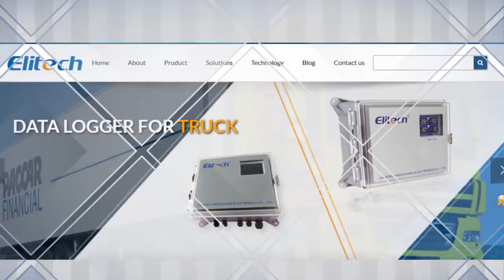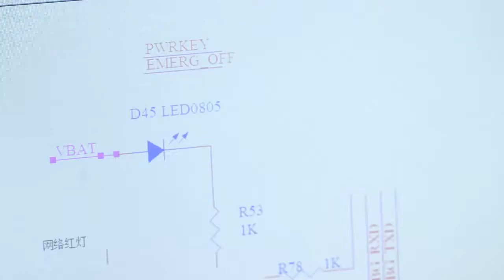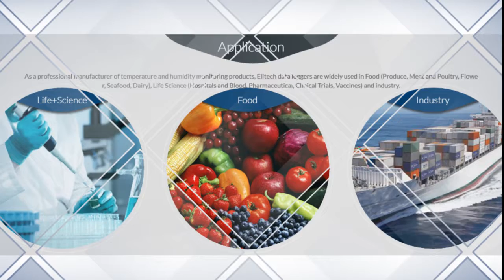Temperature Data Logger Manufacturer For Your Cold Chain Management -Elitech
Are you looking for a professional temperature data logger manufacturer?

Do you want to find the right temperature monitoring for your cold chain management?

Elitech is here for you!

Founded in 1996, Elitech is dedicated to R&D, manufacturing products for freezing and refrigeration industry while providing remote cold chain solutions.

We have over 170 professional engineers who develop more than 30 new data logger products every year. Elitech owns 80 authorized patents, including 30 software patents in the temperature monitoring industry.

Elitech factory has passed certifications of ISO9001:2008, ISO14001:2004, TS16949:2009 and OHSAS18001:2011. Our Products have passed CE, UL and VDE certifications and completely comply with directives of RoHS, WEEE, EUP, REACH, etc.

Elitech Log is one of the eight Eitech Business Units, providing single/multi-use temperature data logger temperature & humidity data logger, NFC data logger, wireless data logger and refrigerated truck data logger.

All Elitech temperature data loggers are simple and easy to use effectively reducing misoperation. Data can be updated in real-time on Elitech-Cloud hence,users can conveniently view and download.

to We also provide cloud-based software solutions, OEM and ODM services. With over 40 professional R&D engineers, Elitech Log can quickly meet customers’ ODM demands.

With multiple modernized dedicated production lines, 20 years’ manufacturing experience and powerful production capacity of 5,000 loggers every day, Elitech Log can quickly meet customers’ OEM demands.

We serve several industries such as food/food safety, food cold chain, pharmaceutical storage and transport,life sciences, temperature-sensitive commodities; for all companies in processing, manufacturing, storage, transport, etc.